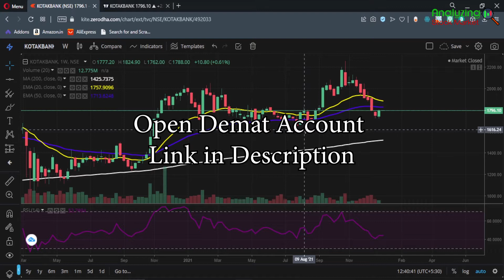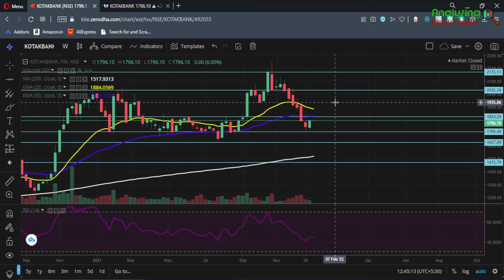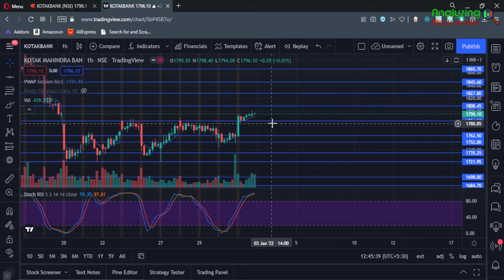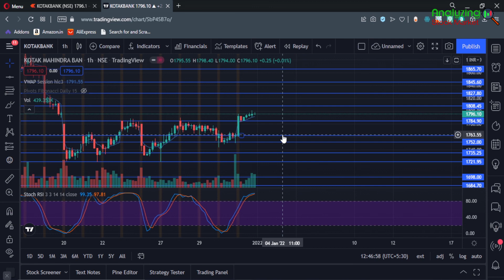Kotak Bank target January 2022 | Kotak Bank Share News | Stock Analysis | Nifty today